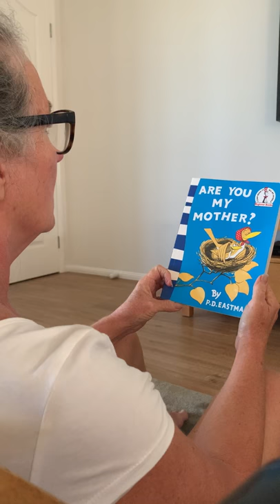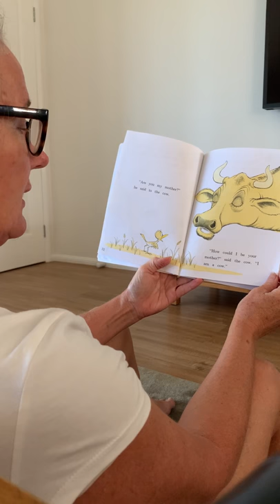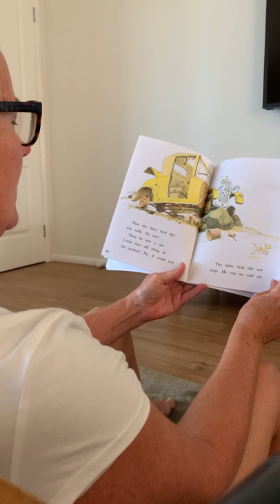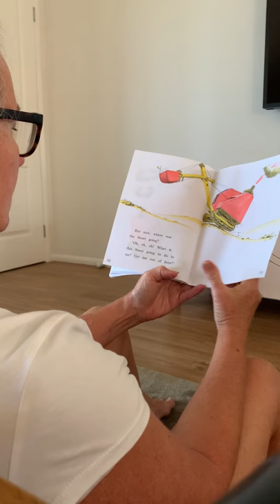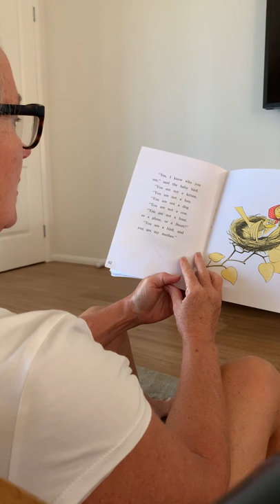Are you my mother?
Story read for my grandchildren